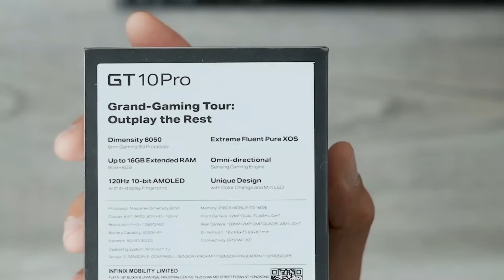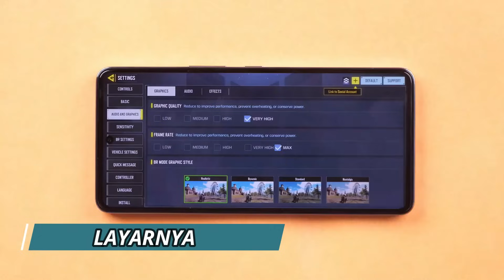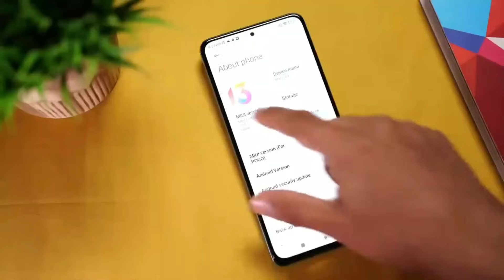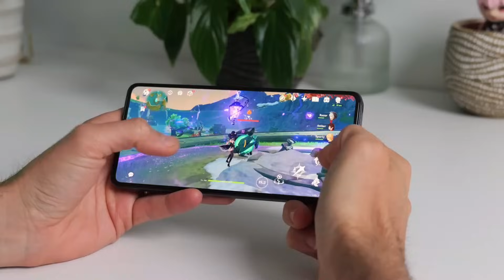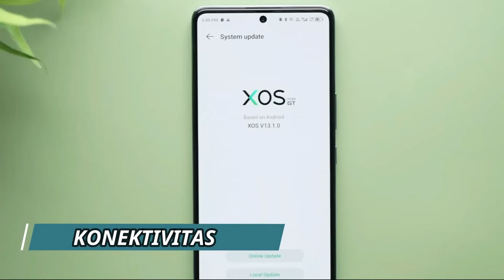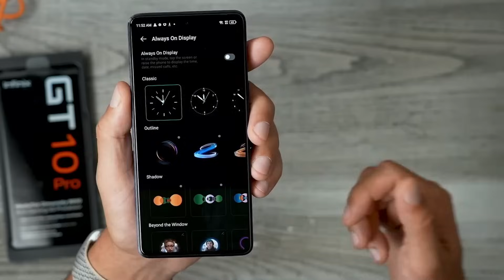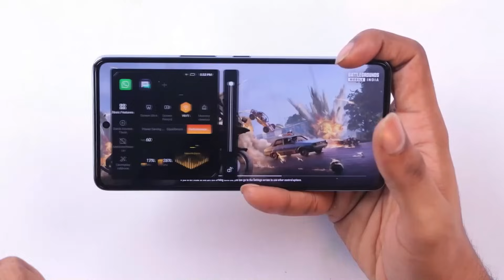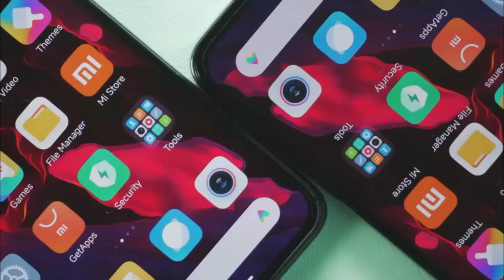JANGAN SAMPAI SALAH PILIH !! INFINIX GT 10 PRO VS POCO X5 PRO - MENDING PILIH YANG MANA?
Di tengah ketatnya persaingan pasar smartphone, dua ponsel dengan harga 3 jutaan berhasil menarik perhatian publik dengan spesifikasi yang tak kalah dari ponsel kelas atas

Di antara sekian banyak pilihan, dua smartphone yang saat ini mencuri perhatian adalah Infinix GT 10 Pro dan POCO X5 Pro.

Kedua ponsel ini menawarkan spesifikasi yang mengesankan dengan harga yang relatif terjangkau, namun tentunya masing-masing memiliki keunggulannya sendiri.